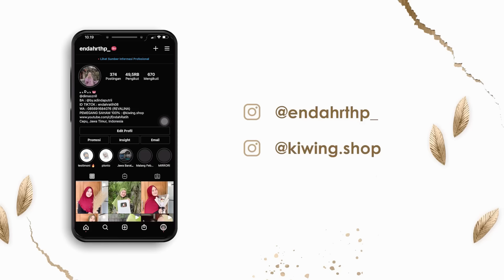LEK BINARWI NTUK REJEKI NGGO TUKU CINCIN - Walah Alhamdulillah Tambah Grembyong Emas e gess 🤭🥳🥰